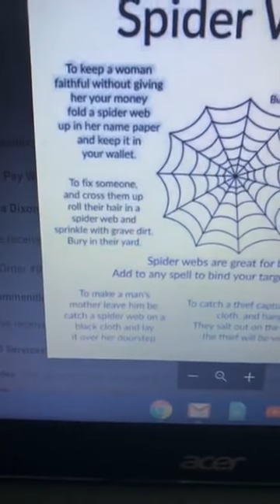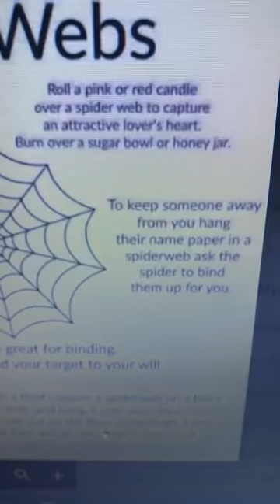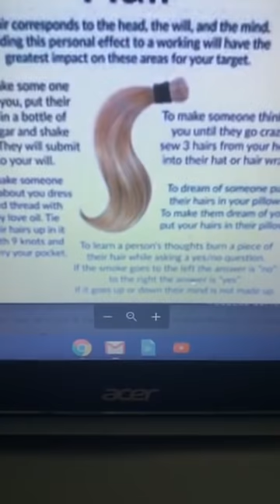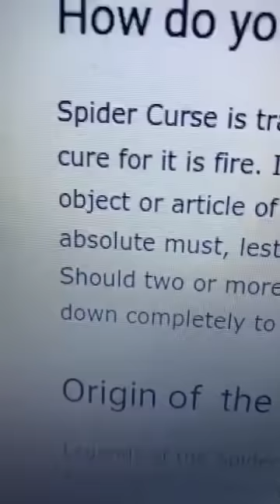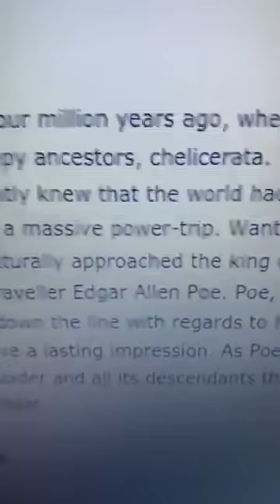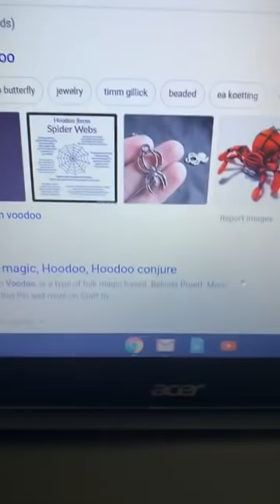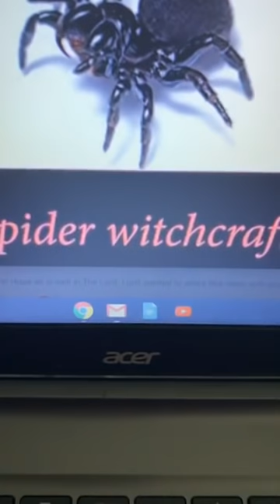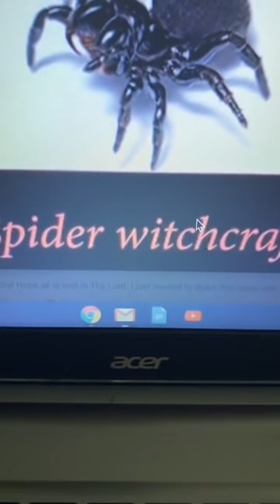SPIDERS AND WITCHCRAFT GO HAND IN HAND